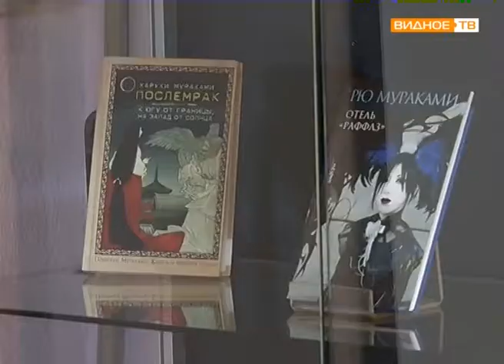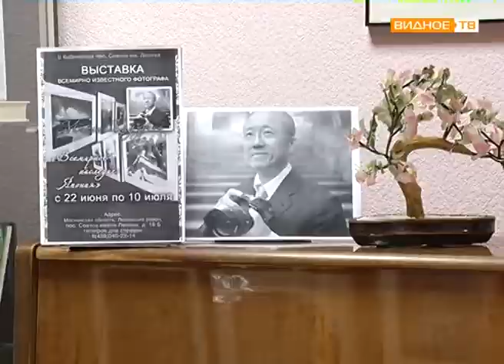"Ветка сакуры" - передвижная выставка "Всемирное наследие: Япония"